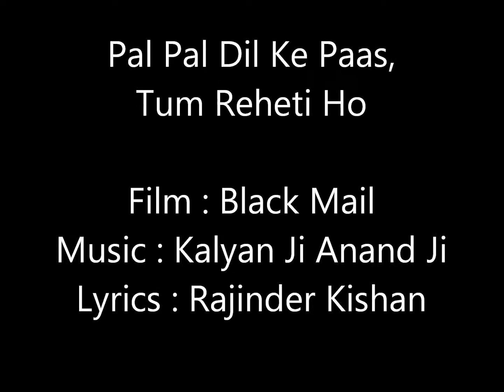Pal Pal Dil Ke Paas, Tum Reheti Ho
2011 Kishore Kumar Tribute -  Diwali Bash!
Use headphones, crank up the volume & enjoy!

Film: Blackmail, Lyrics: Rajinder Krishna, Music : Kalyan Ji Anand Ji

Vocals : Dhananjay Kulkarni
Accompaniment : Nagaraj Varadharajan, Rajkumar Venkat, Rakesh Vallishayee, Farhan Mohammad, Arshad Syed, Venky Subramniam, Sudhir Arvindan

Credits : Radha Kulkarni, Sujata Mudumba, Rajib Bhattacharya,  Sanjay Saxena, Vijay Singh

A Dhananjay Kulkarni presentation